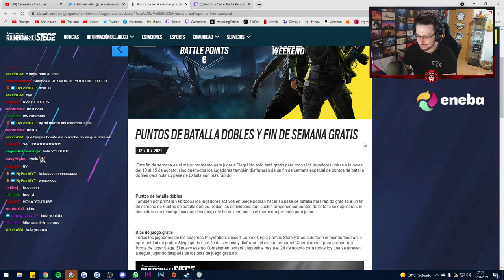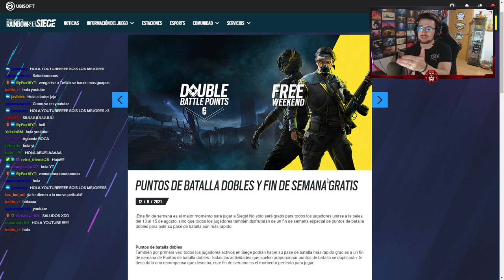PUNTOS DOBLES en el BATTLE PASS por TIEMPO LIMITADO de RAINBOW SIX SIEGE